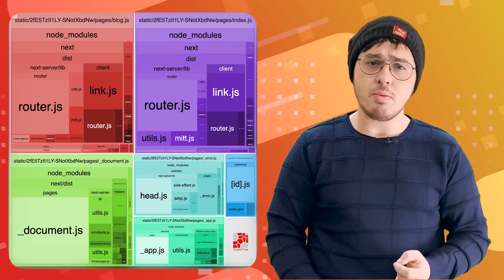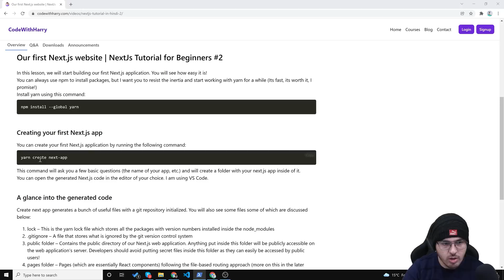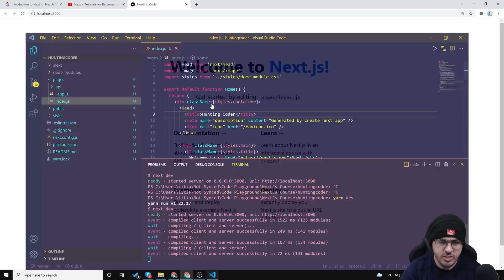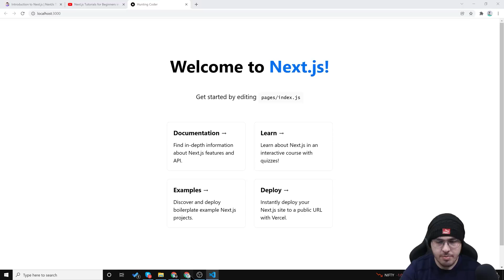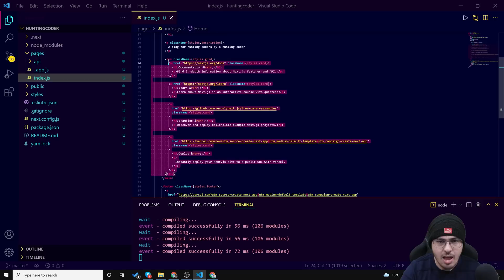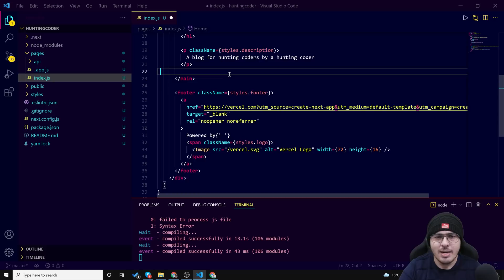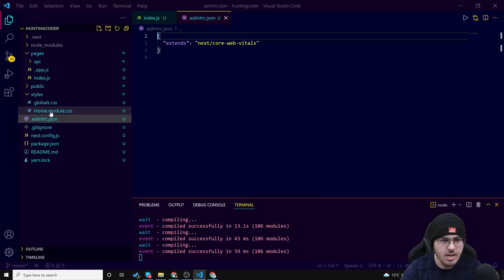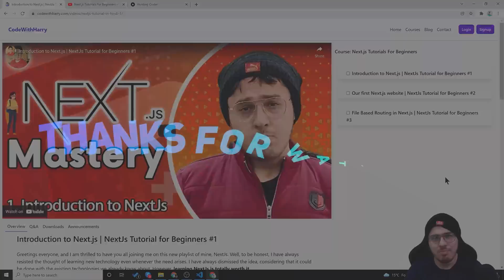Project 1: Hunting Coder - A Coder's Blog | NextJs Tutorial for Beginners #5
In this video, we will create a tech blog using Next.js. We will take this blog as an example to learn further concepts of next.js
TimeStamps ⌚
00:00 - Introduction
00:20 - First Project (Blog)
02:16 - Hunting Coder
02:41 - Creating Project Folder
03:12 - Creating HuntingCoder App
05:28 - Manipulating the home page
09:39 - Final Note